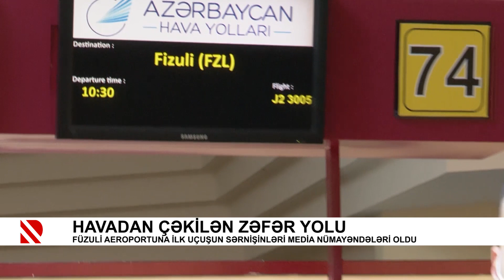Havadan çəkilən zəfər yolu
Füzuli aeroportuna ilk uçuşun sərnişinləri media nümayəndələri oldu